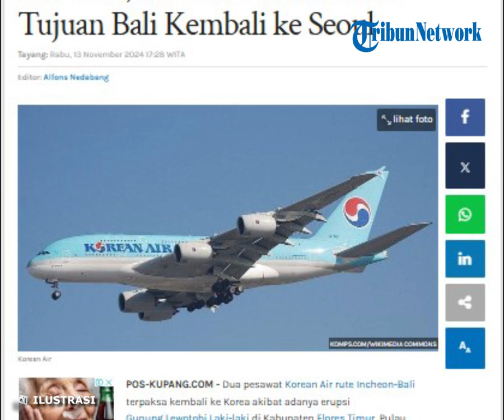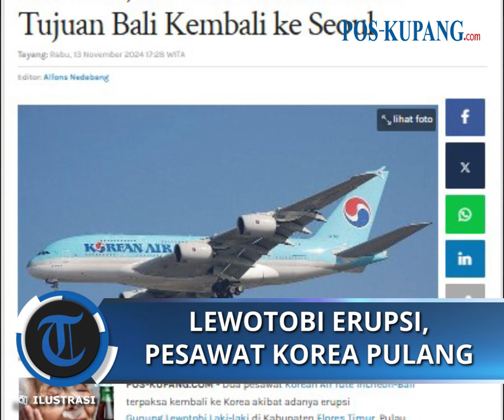Dampak Erupsi Gunung Lewotobi, 2 Pesawat Korean Air Tujuan Bali Kembali ke Seoul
POS-KUPANG.COM - Dua pesawat Korean Air rute Incheon-Bali terpaksa kembali ke Korea akibat adanya erupsi Gunung Lewotobi Laki-laki di Kabupaten Flores Timur, Pulau Flores, Nusa Tenggara Timur.

Dilansir dari Yonhap News di Naver, kedua pesawat tersebut dijadwalkan terbang menuju Bali pada Rabu (13/11/2024) dengan pesawat KE633 membawa 153 penumpang dan pesawat KE629 membawa 290 penumpang.

Masing-masing pesawat berangkat pukul 16.20 dan 17.40 waktu setempat pada Selasa (12/11/2024). (POS-KUPANG.COM, Dionisius Rebon)

Artikel ini telah tayang di Pos-Kupang.com dengan judul Dampak Erupsi Gunung Lewotobi Laki-laki, 2 Pesawat Korean Air Tujuan Bali Kembali ke Seoul

Penulis: Dionisius Rebon
Editor: Oby Lewanmeru
Editor Video : Isabella